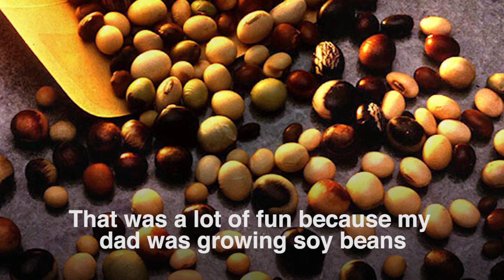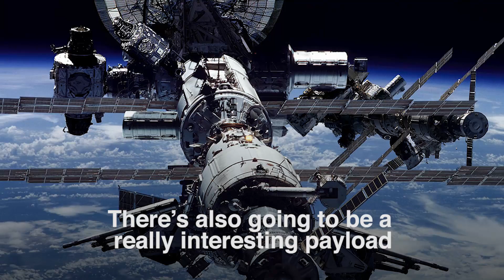NASA Astronaut Peggy Whitson!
Peggy Whitson shares her experiences as a NASA Astronaut.